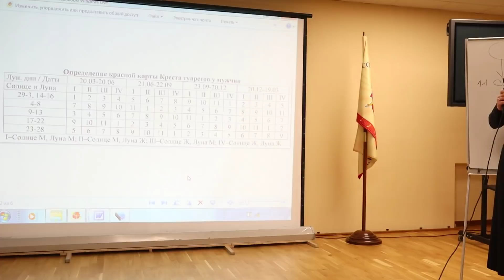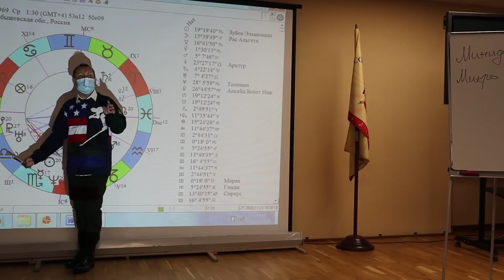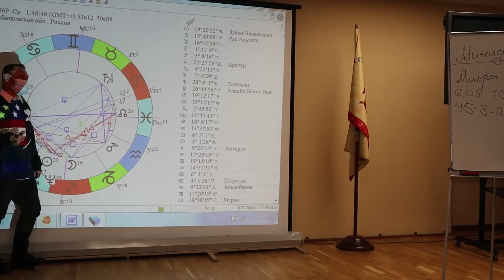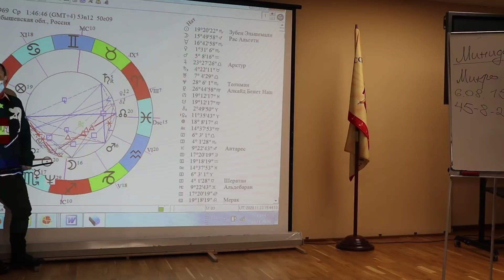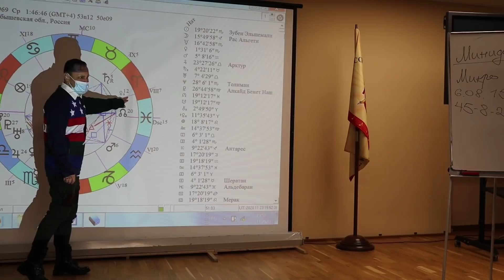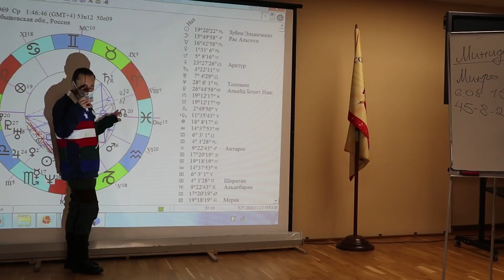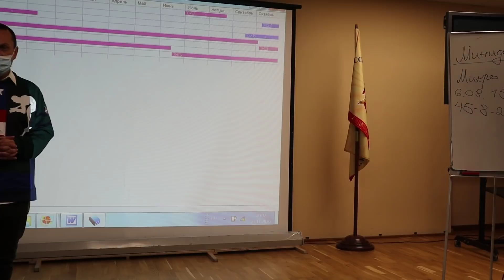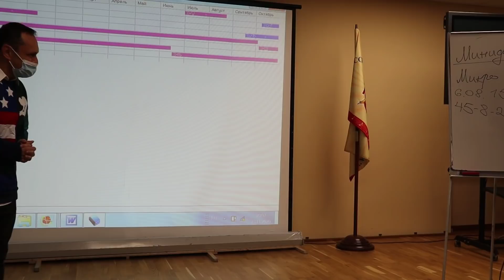Что делает Хирон в 7 доме